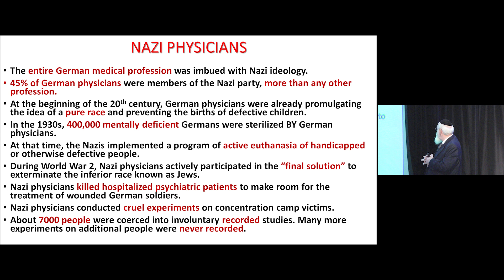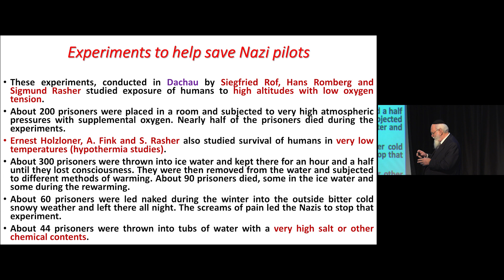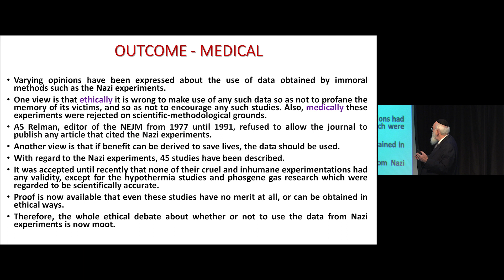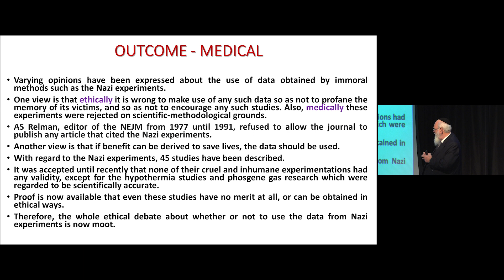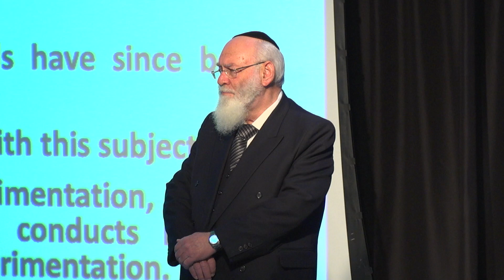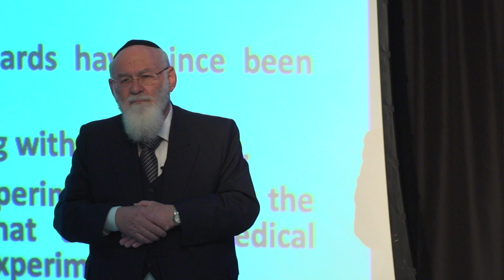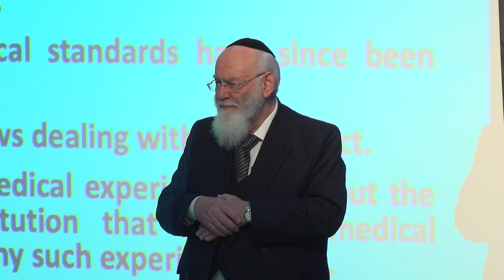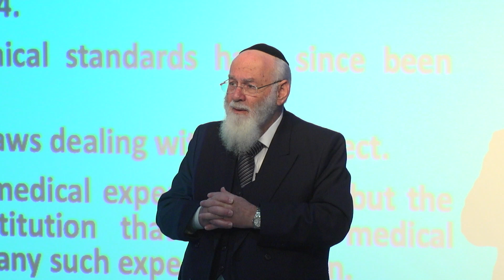Nuremberg Symposium Doctors Gave the Orders Thursday Eve Session (Rabbi Prof. Avraham Steinberg, MD)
Opening event: Isaac Franck Lecture:
The Relevance of Medicine during the Third Reich
to Contemporary Medicine.
Rabbi Prof. Avraham Steinberg, MD
Director, Medical Ethics Unit
Shaare Zedek Medical Center, Jerusalem